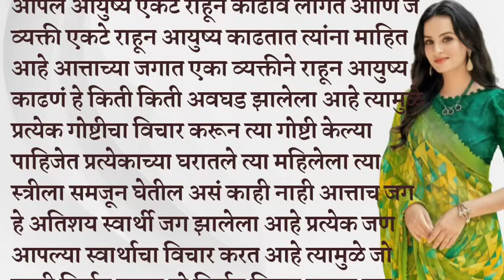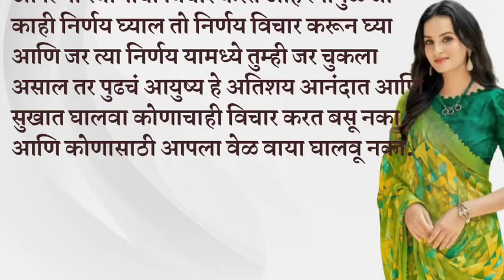मराठी स्टोरी | मराठी कथा | मराठी बोधकथा | हृदयस्पर्शी कथा | मराठी गोष्टी l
मराठी स्टोरी | हृदयस्पर्शी कथा l मराठी कथा | मराठी बोधकथा | मराठी प्रेम कथा |

मराठी कथा
मराठी प्रेम कथा

I declared that all story animation belongs to me. Photos are taken from Google image search and using the advanced image search options. We do not mean to victimised anybody emotionally.

 मराठी बोधकथा
मराठी विचार
मराठी कहाणी
मराठी बोधकथा
बोधकथा
मराठी प्रेरणादायी कथा
मराठी प्रेरणा कहाणी
motivational story marathi stories
मराठी गोष्टी